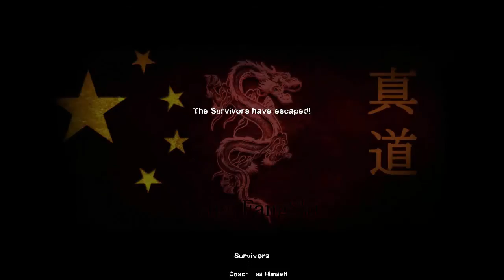HHG L4D2-True FangShi 方氏 Walkthrough